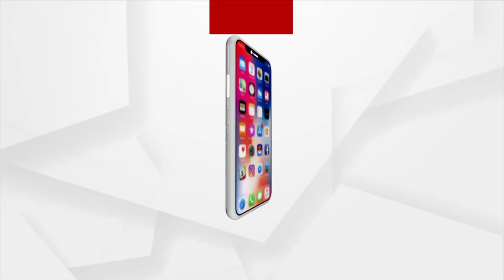କେରଳରେ ଫିଫା କ୍ରେଜ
ଫିଫା ବିଶ୍ବକପକୁ ନେଇ ଅନେକ ତଥ୍ୟ ସାମ୍ନାକୁ ଆସୁଛି । ୪ ବର୍ଷରେ ଥରେ ହେଉଥିବା ଏହି ଫିଫା ବିଶ୍ବକପକୁ ନେଇ ଅନେକ ଖେଳପ୍ରେମୀ ବେଶ ଉତ୍ସାହିତ ଅଛନ୍ତି । ତେବେ ଏହାକୁ ନେଇ କେରଳର ଥ୍ରାଇସୁରର ଲୋକଙ୍କ ଭିତରେ ଖୁବ ଉତ୍ସାହ ଦେଖିବାକୁ ମିଳିଛି ।